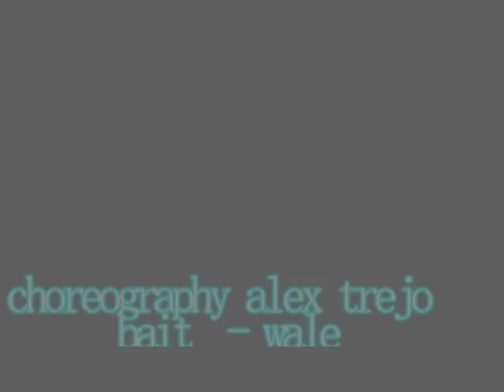IMPULSO SAN JUAN DEL RIO ALEX TREJO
ROMAN RELOADED BY ALEX TREJO DANCE HIPHOP MEXICO CITy
FACEBOOK ALEX TREJO KANGRY
TWITTER ALEXKANGRYX
IMPULSO SAN JUAN DEL RIO ALEX TREJO Y CHARLY D